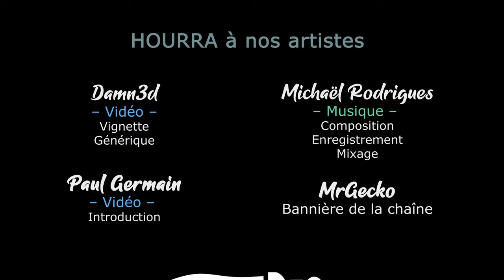#12 - Thrace - On débloque la situation - TW PHARAOH DYNASTIES [FR]